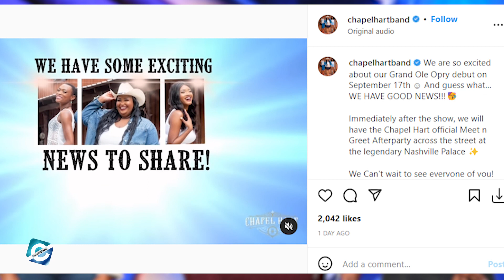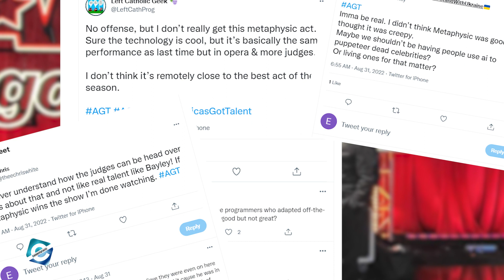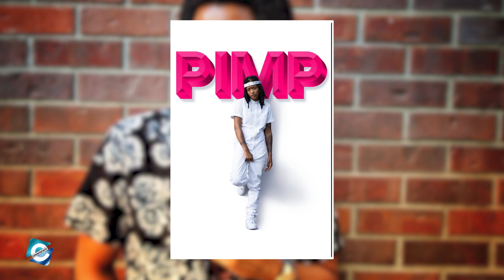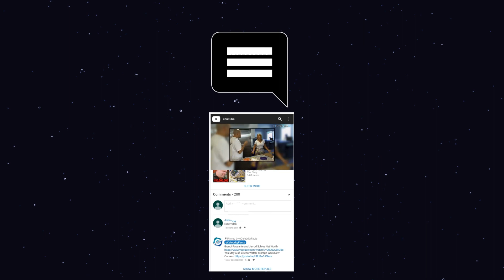Who will be the winner of AGT 2022? Who are the AGT Season 17 Finalists?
The Season 17 of America's Got Talent is coming to an end. Recently, we witnessed all of the AGT Season 17 Finalists. In this video, you will get to know about all the AGT 2022 finalists of this season and we will predict who will be the winner of AGT 2022. The AGT 2022 finalists list is as below:

Avery Dixon - Saxophone Player
Celia Munoz - Ventriloquist
Chapel Hart - Singer
Drake Milligan Singer & Guitarist
Kristy Sellars - Pole Dancer
Mayyas - Dance Group
Metaphysic - Artificial Intelligence Act
Mike E. Winfield - Comedian
Nicolas RIBS - Magician
Sara James - Singer
Yu Hojin - Magician

00:00 Who will be the winner of AGT 2022? Who are the AGT Season 17 Finalists?
00:40 Chapel Hart - Singer
02:10 Kristy Sellars - Pole Dancer
04:15 Avery Dixon - Saxophone Player
05:15 Mayyas - Dance Group
06:25 Metaphysic - Artificial Intelligence Act
07:45 Drake Milligan Singer & Guitarist
08:50  Mike E. Winfield - Comedian
10:10 Yu Hojin - Magician
11:05 Nicolas RIBS - Magician
12:05 Celia Munoz - Ventriloquist
12:40 Sara James - Singer

Audio Credit:

Track: Rinse Repeat
Artist: DivKid

Track: Arkansas Traveler
Artist: Nat Keefe & Hot Buttered Rum

Track: Blue Mood
Artist: Robert Munzinger

Track: Moonlight Haze
Artist: Bird Creek

Track: Out On My Skateboard
Artist: Mini Vandals

Track: Wager With Angels
Artist: Nathan Moore

Track: Who Do You Think I Think You Are_
Artist: Mini Vandals

Track: Sinister Cathedral
Artist: Asher Fulero

Track: Sailing
Artist: Telecasted